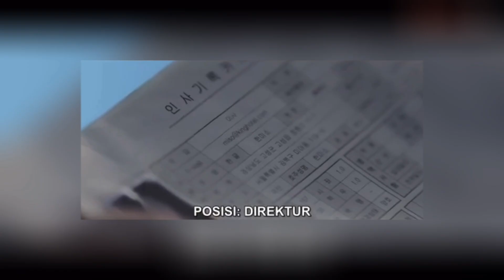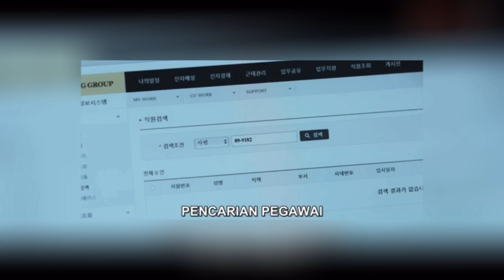Mungkinkah Guwon Adalah Anak Hasil Perselingkuhan? | King The Land Spoiler & Prediction